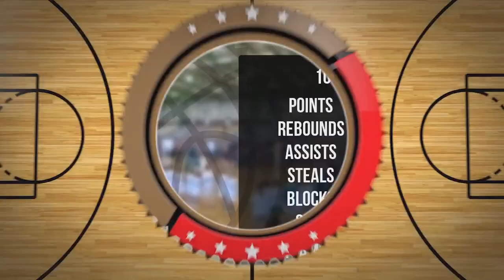Franek Fronc Player Mixtape DC88 Zambrów 2023